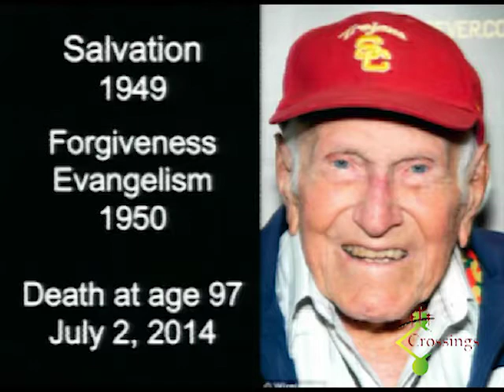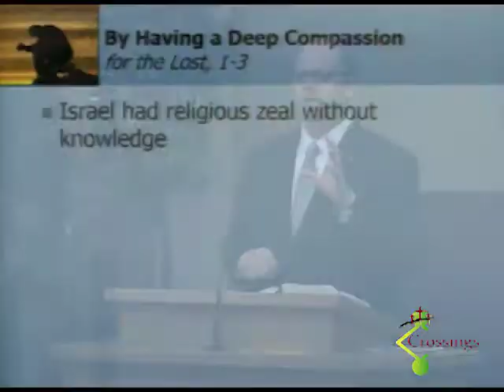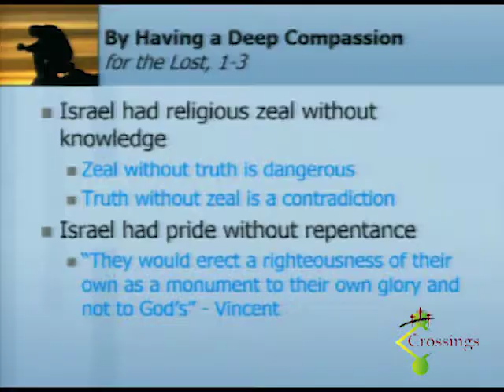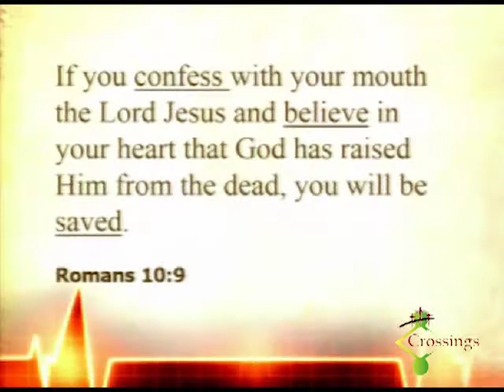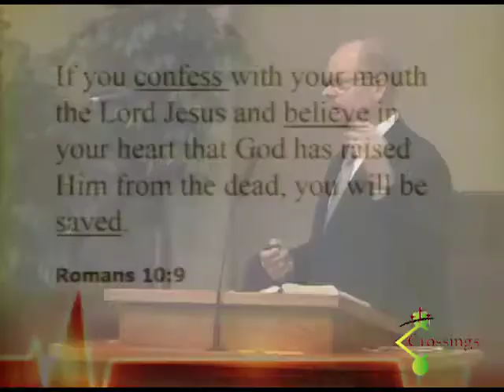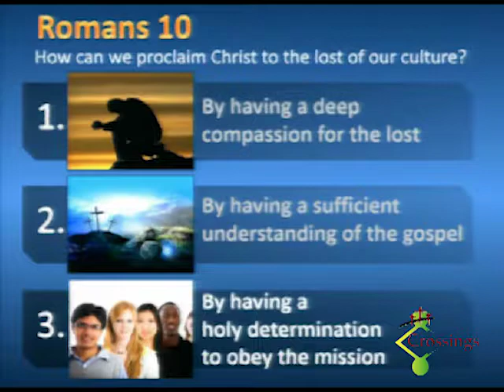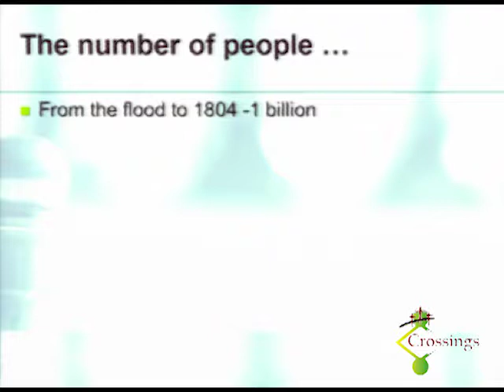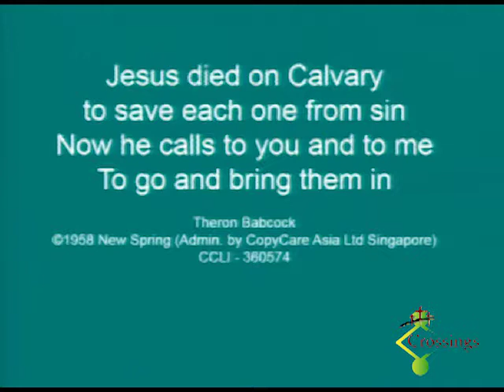2015 11 22 Ron Hemsworth Romans 10